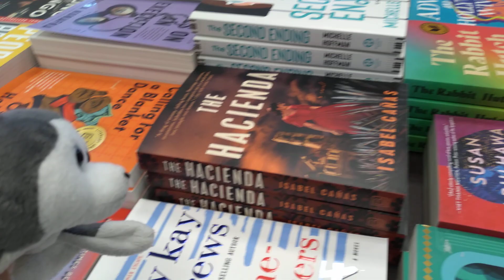Nanook goes to Barnes and Nobles